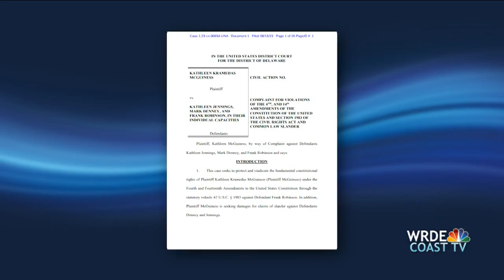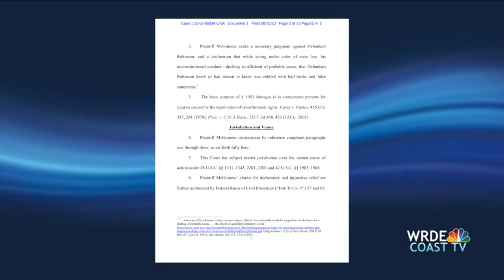Former Delaware State Auditor Kathy McGuiness sues AG Kathy Jennings, others for defamation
Former Delaware State Auditor Kathy McGuiness is suing members of the Delaware Department of Justice, alleging defamation and violation of her constitutional rights under the fourth and 14th amendments during her 2022 case and conviction. Defendants include Attorney General Kathy Jennings, Chief Special Investigator Frank Robinson and Director of the Division of Civil Rights and Public Trust Mark Denney.